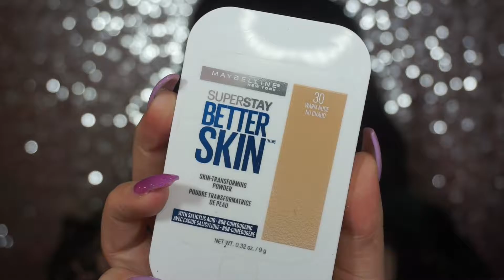GLAM MAKEUP TUTORIAL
Hi loves so I'm back with another makeup tut for you guys !

PRODUCTS USED:

~Benefit total moisture facial creme
~Nivea mens post shave balm
~Maybelline baby skin instant pore eraser
~Makeup forever ultra hd foundation
~Garnier bb cream
~Makeup forever ultra hd concealer
~Nyx highlight and contour pro palette
~Maybelline superstar better skin powder
~Tartelette in bloom palette
~Nyx liquid crystal liner
~Laura geller baked blush-sunswept
~Becca highlight-opal
~Kylie lip kit-candy k
~Kylie lip kit-exposed